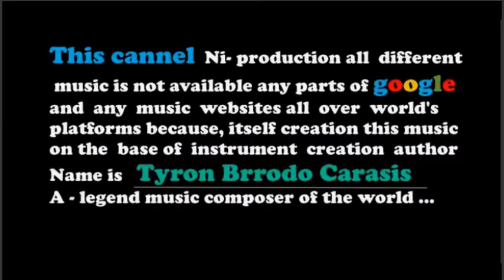Deer run- royalty free music